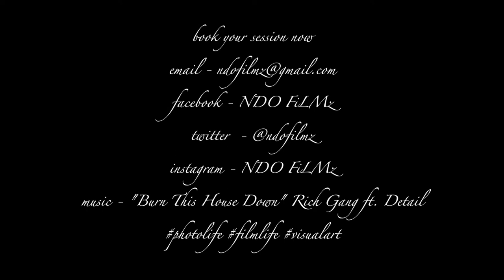Burn This House Down (Photo Session By NDO FiLMz)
Here is a peek at another one of my photography sessions entitled  "Burn This House Down" with model Amber Hundson!